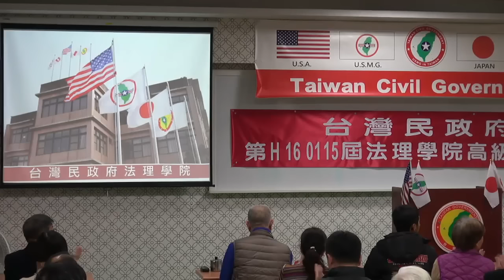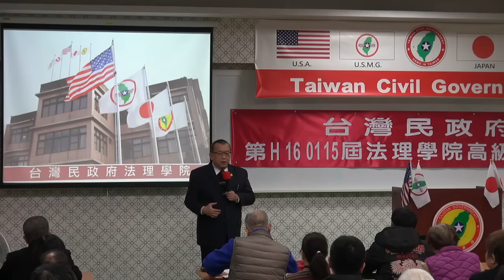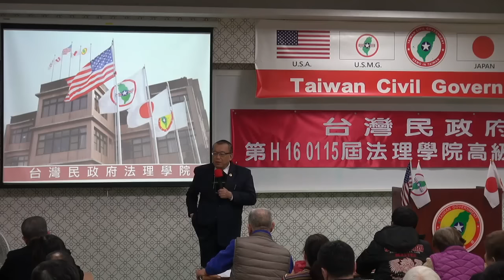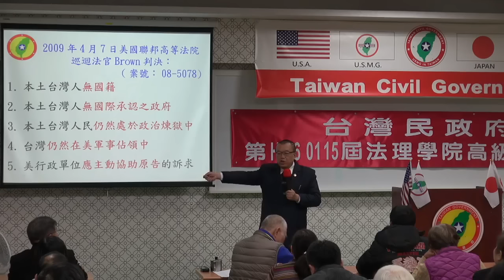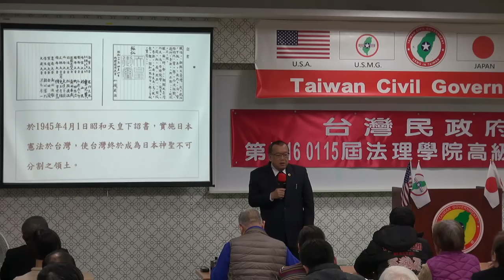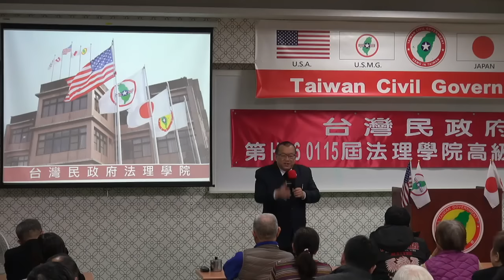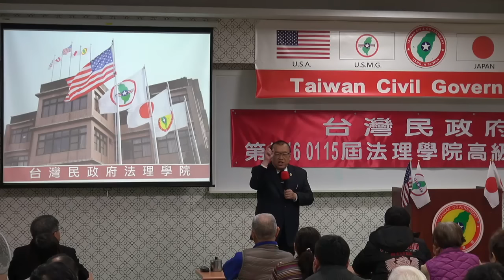160115-1b-開幕致詞-林志昇-台灣民政府第H160115屆高級行政參議班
160115-1b-開幕致詞-林志昇-台灣民政府第H160115屆高級行政參議班